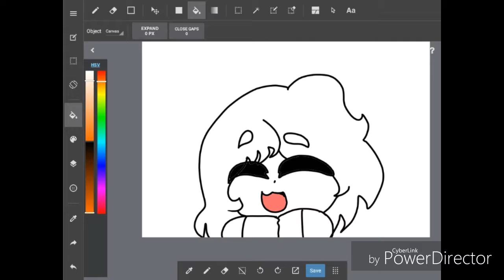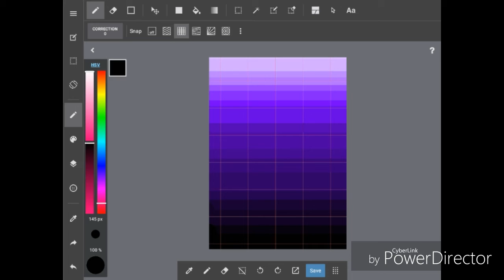LEFT HAND CHALLENGE!!!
And cadygamer pix you think petter the puppet is better than me?heh.

OK then!